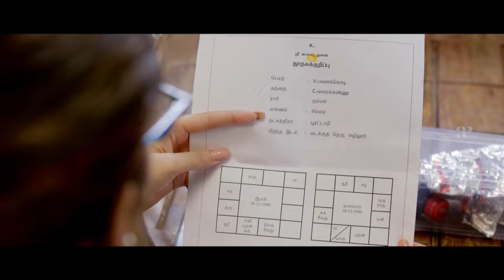Dora Movie Scenes | Will Nayanthara ever fulfill Thambi Ramaiah's wish?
apinternational Will nayanthara ever fulfill the wish of thambiramaiah ? Find out what he wished for from the moviescenes from dora ft. nayanthara, thambi ramaiah harishuthaman sulilekumar directed by dossramaswamy while vivekmervin composed music. Dora is a supernatural thriller film directed by Doss Ramasamy and produced by A.Sarkunam. It stars Nayanthara along with Thambi Ramaiah, Harish Uthaman and Sulile Kumar.

Synopsis:-

Ignoring her misgivings,a young woman purchases a vintage car that seems to have a mind of its own. Further investigation reveals that it is possessed by a vengeful spirit with ties to her past.

Movie Credits:-

Directed by Doss Ramasamy
Produced by A. Sarkunam
Hitesh Jhabak
Starring: Nayanthara,Thambi Ramiah,Harish Uthaman,Sulile Kumar
Cinematography: Dinesh B.Krishnan
Editing: Gopi Krishna
Production Companies: A.Sarkunam Cinemaz,Nemichand Jhabak
Distributed by Auraa Cinemas